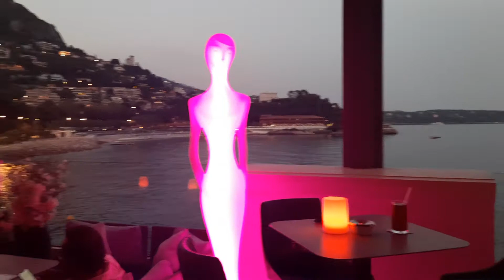Blue Gin Bar Monaco 🇲🇨monaco